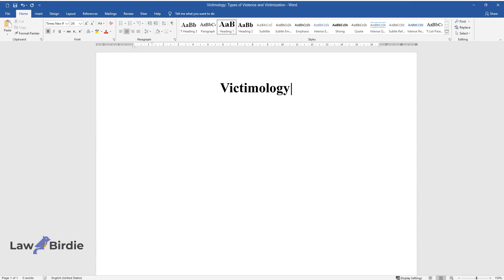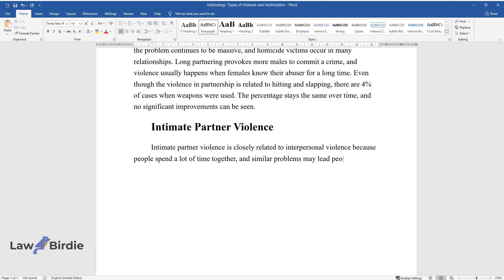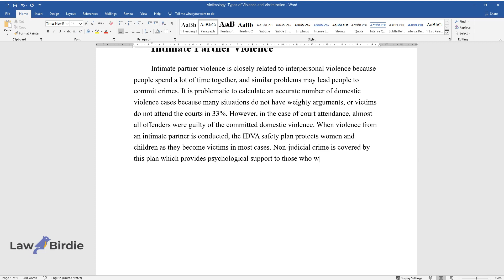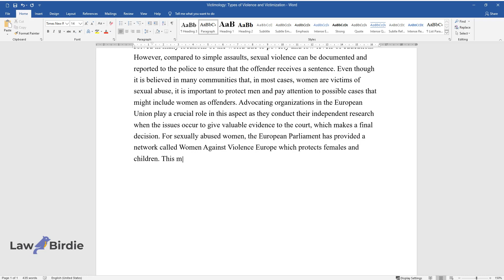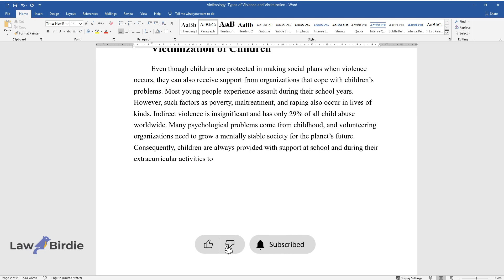Victimology: Types of Violence and Victimization - Essay Example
📝 Essay description: This paper deals with four types of violence and victimization, namely, victims of interpersonal violence, intimate partner violence, sexual victimization, and the victimization of children.

ℹ️ Subjects: Criminology & Crime Theory
ℹ️ Words: 576
ℹ️ Pages: 2

📚 Reference list:
Brooks, O., & Burman, M. (2016). Reporting rape: Victim perspectives on advocacy support in the criminal justice process. Criminology & Criminal Justice, 17(2).
Catalano, S. (2013). Intimate partner violence: Attributes of victimization, 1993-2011. Bureau of Justice Statistics, 1-18. Web.
Finkelhor, D., Ormrod, R., & Hamby, S. L. (2005). The victimization of children and youth: A comprehensive, national survey. Child Maltreatment, 10(1).
Taylor-Dunn, H. (2015). The impact of victim advocacy on the prosecution of domestic violence offences: Lessons from a realistic evaluation. Criminology & Criminal Justice, 16(1).